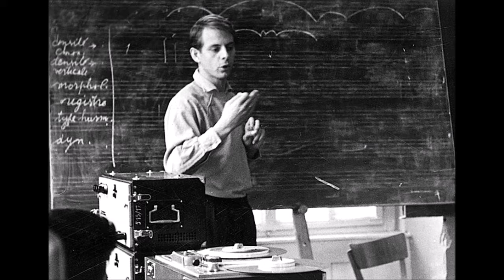MICROTONAL SERIALISM DISCUSSED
discuss temperament, microtonality, pitch serialism, Arnold Schoenberg, my temperamancy project (johngilbertscientist.com)
i have many playlists on my channel including microtonal / experimental / avant garde / extreme outsider stuff
pieces to review:
Ruggles Sun Treader
Messiaen Chronochromie
Stockhausen (anything)
Schoenberg Moses und Aron
(topics: Infinite Equal Temperament, 1000 EDO, microtonality and frequency, frequency and pitch, color and light, laser waves, wavelength and the piano keyboard, synthesis and sound composition, ussachevsky, pierre schaefer, serialism of pitch, serialism of tempo, serialism of timbre, frequency modality)